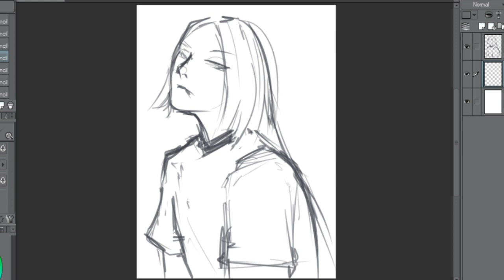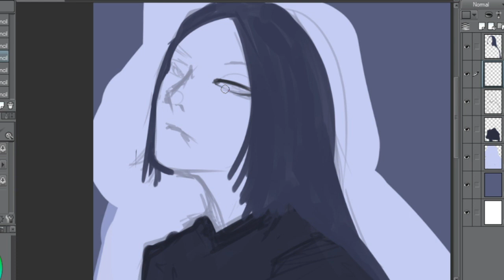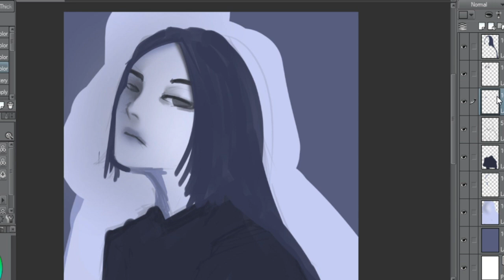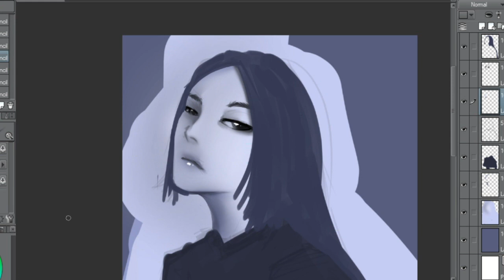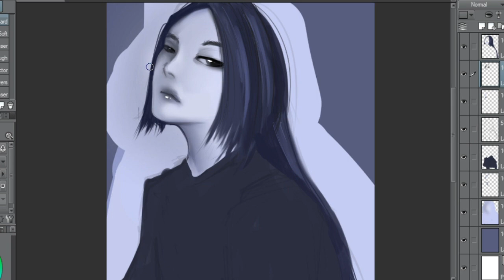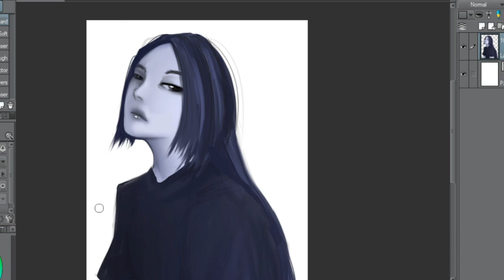[Speed Paint ] (Clip Studio Paint) [ Yikes]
ok I know I messed up on some parts, and I'm painting to improve ok? chill lmao (￣ε(#￣)

Do you have one? me too ! :ヽ（≧□≦）ノ
(All I post on them are the same though 🤣)